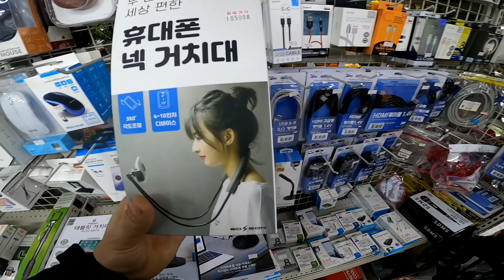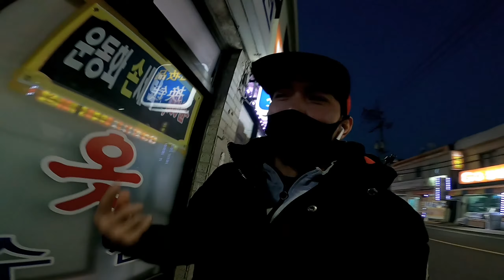FACTORY WORKER IN KOREA / TIANGE NIGHT MARKET IN KOREA MGA MURANG JACKET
hello mga kabulol meet our new kabulol from nepal#dontskipads#nightmarket#korea
maga murang bilihan ng mga jacket lag ga i sa korea
.guys da mga bago po maraming murang jacket da korea po wag magdala ng maraming damit...magdalapo kayo ng maraming vitamins.underwear at medyas yan po ang mahal da korea..salamat po sharing is caring❤❤💓